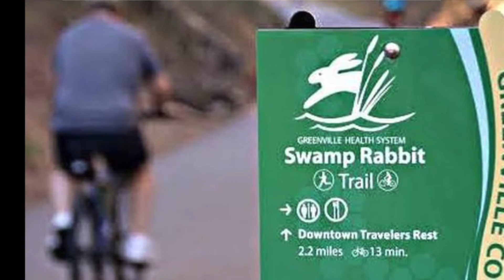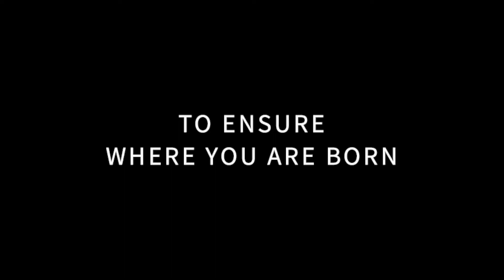Greenville County Culture of Health Collaboration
Greenville County's video submission for the 2019 Culture of Health Award application.